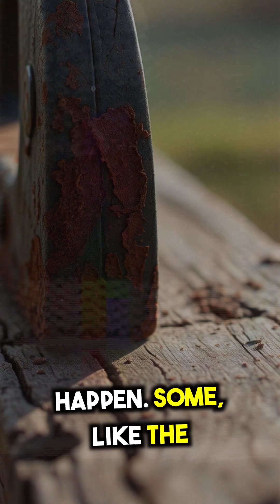Invisible Fireworks: The Magic of Everyday Chemical Reactions!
Discover the dazzling world of chemical reactions happening all around you—from the slow rusting of iron to the delicious Maillard reaction that makes your cake golden and fragrant. Explore how your body is a bustling chemical factory and why the air we breathe is a giant invisible lab shaping the future of energy and life. Watch now to uncover the hidden wonders of chemistry in everyday life!